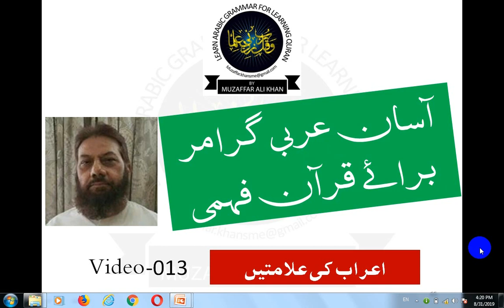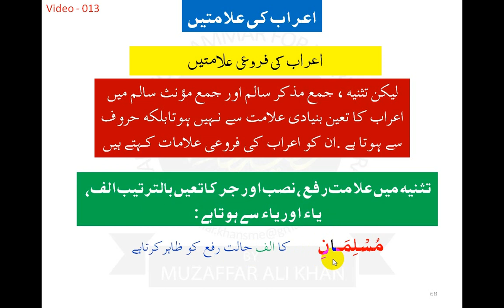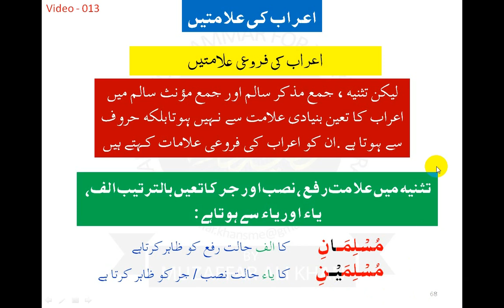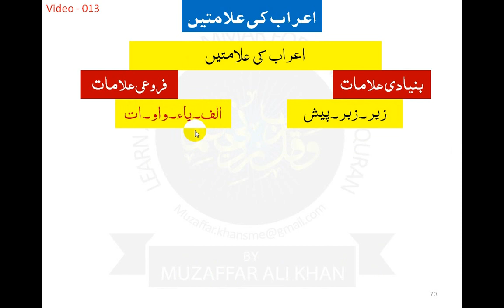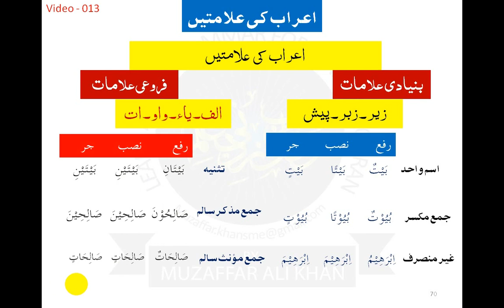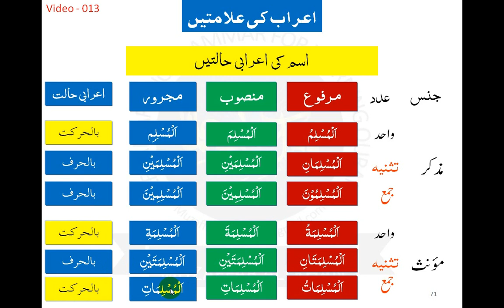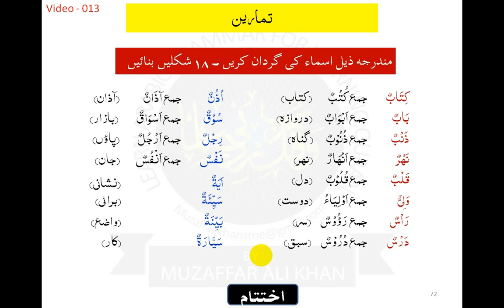CLIP 013 اعراب کی علامتیں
بہت اہم کلپ ہے ۔ نٸے سیکھنے والے ضرور دیکھیں۔